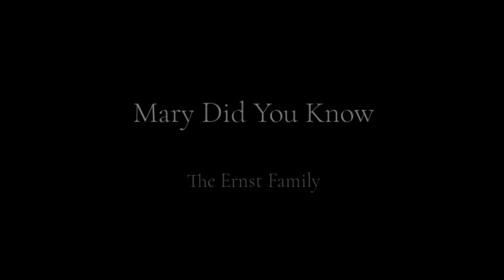Mary Did You Know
"Mary Did You Know" sung in 2008 by The Ernst Family's subgroup "Sibtet". Written by Mark Lowry; arrangement by John Ernst.